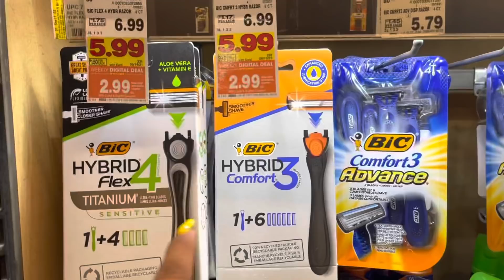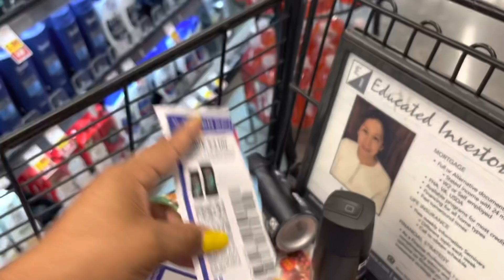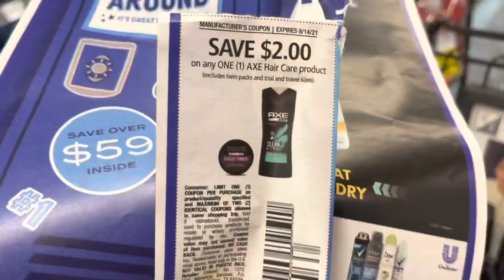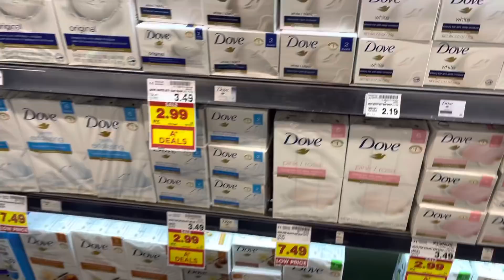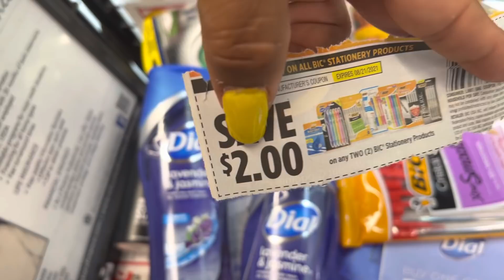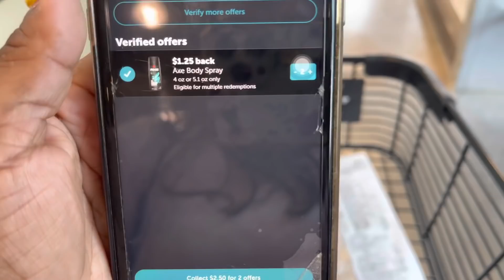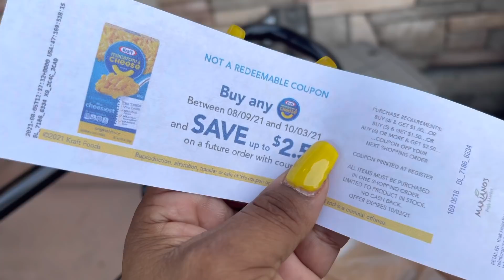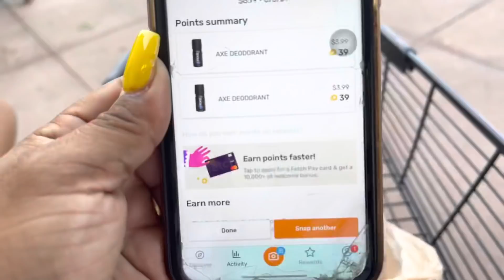🌪🚨🔥🔥Arrasémoos con todas estas maravillosas ofertas